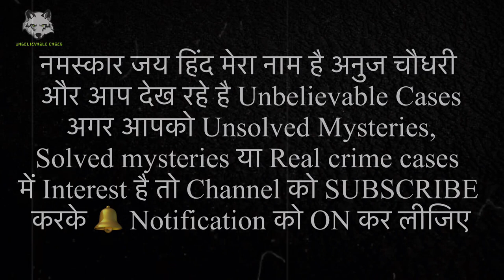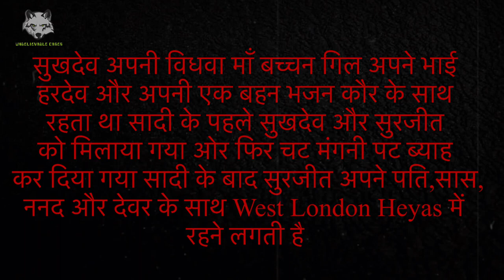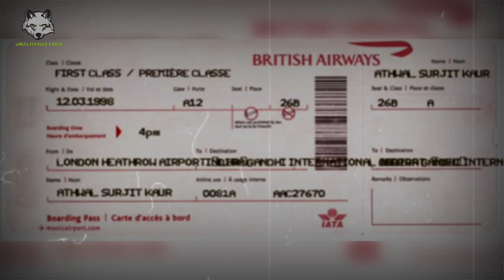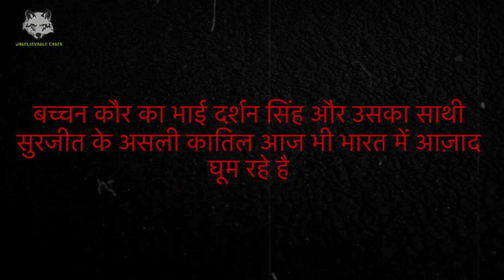Extreme planning of mu*der ,They killed her brutally ।।Real crime podcast hindi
Surjeet Athwal || ऐसा अजीब खूनी खेल जिसके बारे में जिसने सुना वो बोचक्का रह गया | | Crime Story
NRI Bachan Kaur Athwal, Mother-in-law, 70, and son Sukhdave Singh Athwal, 43, of Willow Tree Lane, Hayes, west London, were convicted of murder Surjit Kaur Athwal, 27, customs officer. She was a wife of Sukhdave Singh Athwal and a mother of two children.